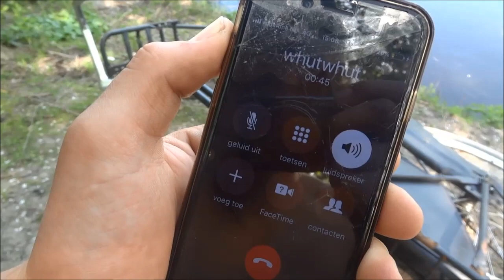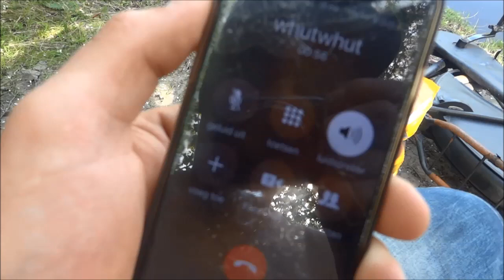Karpervissen op een park water 2018 - 5 vissen met een kijker & Dwfishingteam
In deze video gaat Daniel op pad om weer een lekker nachtje te gaan karpervissen in deze lekkere Lente, maar niet alles gaat zoals gepland en uiteindelijk worden piepers etc thuis vergeten waardoor Daniel de hulp vraagt van een van onze kijkers, wat resulteert in een leuk nachtje samen vissen met nog goed resultaat ook! zeker voor herhaling vatbaar.

Elke dinsdag een nieuwe vis video, niks willen missen?
LEUK? LIKE